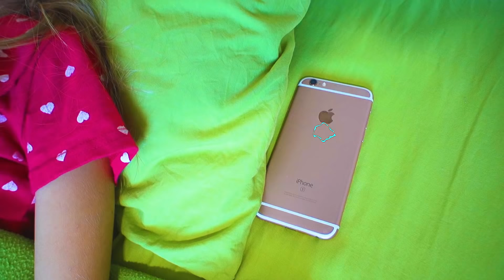Max and Arina are going to the Movies, Pretend Play Dresses up and Does Makeup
Kids pretend play dress up and does make up